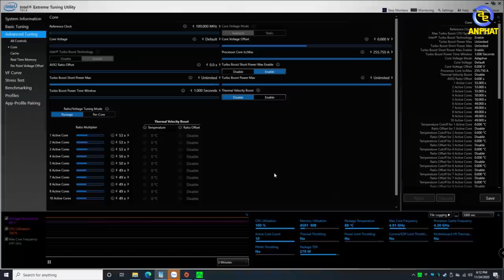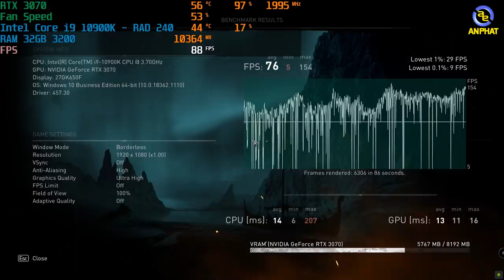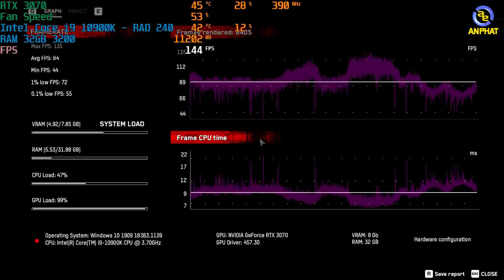Tản TUF RAD 240 vẫn cân được Intel Core i9 10900K | An Phat PC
- Cấu hình tham khảo:
✦Tản nhiệt nước CPU ASUS TUF Gaming LC 240 RGB
✦Bo mạch chính ASUS TUF Gaming Z490-PLUS LGA1200
✦RAM TEAMGROUP DELTA TUF Gaming Alliance RGB 32GB (4x8GB) DDR4 3200MHz
✦VGA ASUS TUF GAMING GeForce RTX 3080
✦SSD Samsung 970 EVO PLUS NVMe M.2 PCIe 500GB (MZ-V7S500BW)
✦Nguồn máy tính Corsair RM850x 80 Plus Gold Full Modul
✦Vỏ case ASUS TUF Gaming GT501VC
0:00 Mở đầu
3:13 Furmark RTX 3070 TUF
3:52 Assassin's Creed Valhalla
4:42 Shadow Of Tomb Rider
5:25 Far Cry 5
6:09 Watch Dogs: Legion
7:01 Kết thúc
🏢 Showroom 1: 49 Thái Hà - Đống Đa - Hà Nội
🏢 Showroom 2: 151 Lê Thanh Nghị - Hai Bà Trưng - Hà Nội
🏢 Showroom 3: 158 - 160 Lý Thường Kiệt - Quận 10 - TPHCM
🏢 Showroom 4: 84T/14 Trần Đình Xu - P. Cô Giang - Q. 1 - TPHCM
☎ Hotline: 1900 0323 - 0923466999